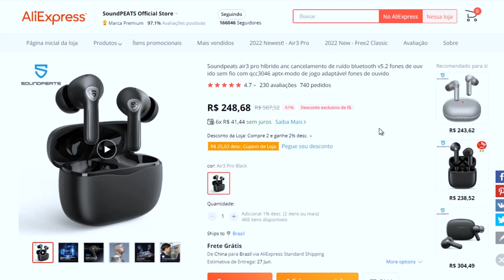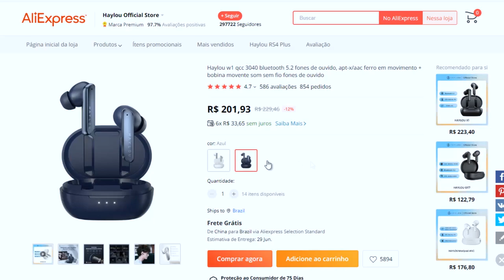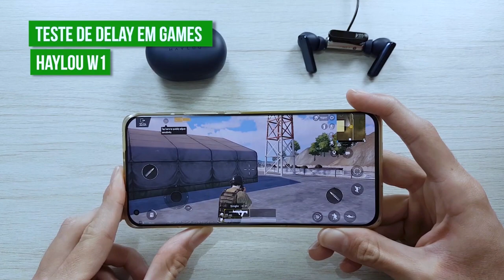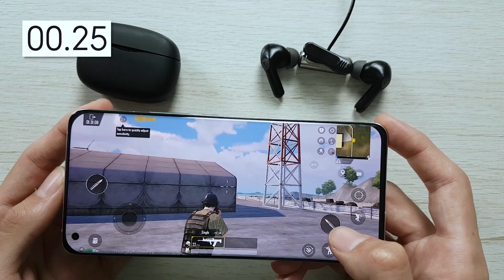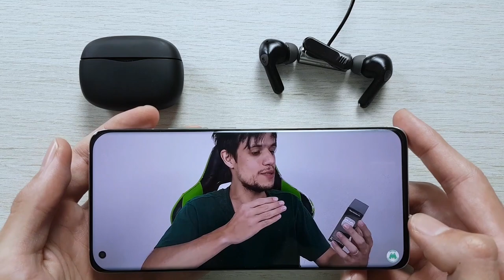Haylou W1 vs Soundpeats Air3 Pro Comparativo!! TESTE de SOM, DELAY, qual VALE A PENA Comprar?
🛒 Onde comprar ✅ Mais Fones Bluetooth (Amazon)

Smartphone Bons e Baratos:
🛒 Onde Comprar ✅ Redmi Note 11 4GB RAM 128GB (Amazon)
🛒 Onde Comprar ✅ Xiaomi Redmi Note 11 Pro (Amazon)
🛒 Onde Comprar ✅ Xiaomi MI 11 Lite (Amazon)
🛒 Onde Comprar ✅ Poco M4 Pro 5G (Amazon)